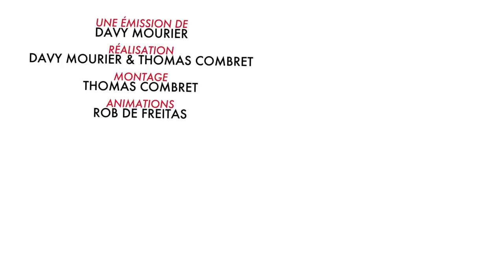BADNEWS #7 - SPECIAL NOUVEL AN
Parce que l'année n'est pas bonne pour tout le monde.